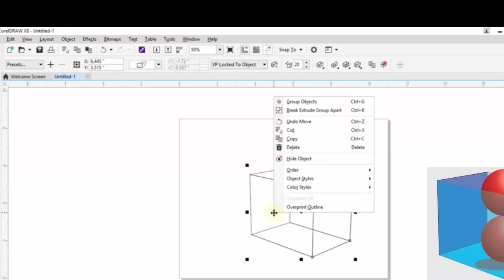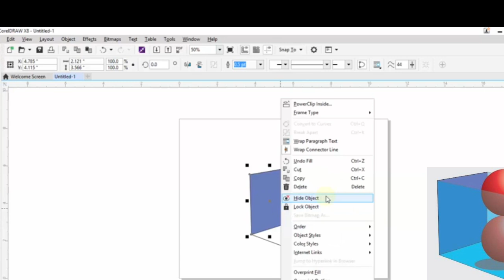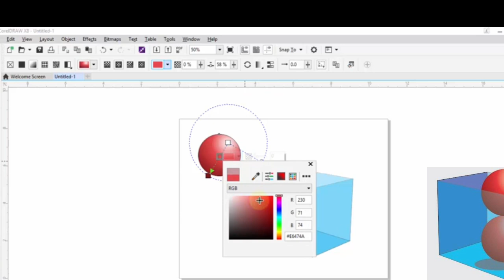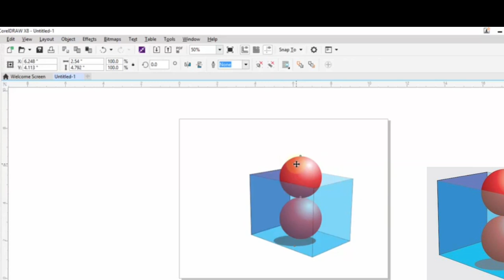How to make a 3D Logo Design in Corel Draw 3D Box piramid Design in Corel Draw Design